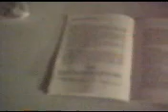Erik Grubbs - Vermont hunting camp 1994